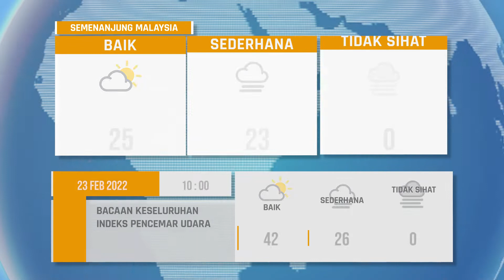INDEKS PENCEMAR UDARA (IPU) 23 Februari 2022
INDEKS PENCEMAR UDARA (IPU)
Bacaan Indeks Pencemar Udara (IPU) bertarikh  23  Februari 2022.